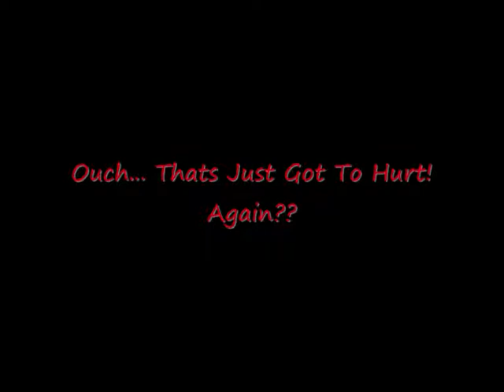Amazing Car Crash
I have tried my best to look into this video and find its creators so I could give them the copywrite details. And to the best of my knowlage this is a stunt gone wrong. The car was supposed to set a speed record, hence the speed camera held by the guy on the right!